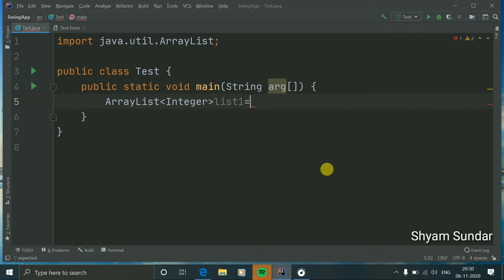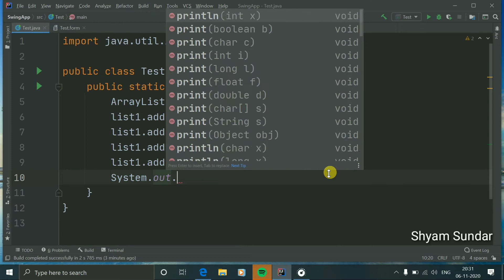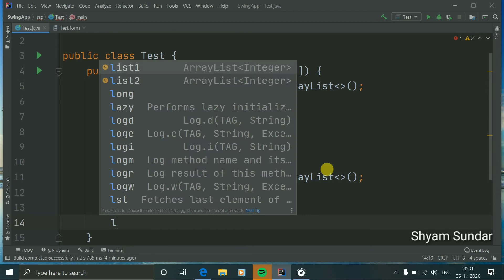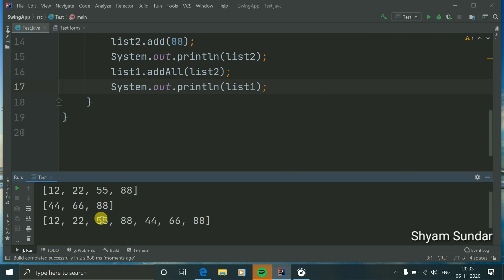how do you join two ArrayList in java || in hindi || Shyam Sundar